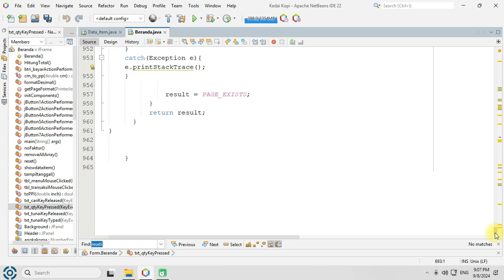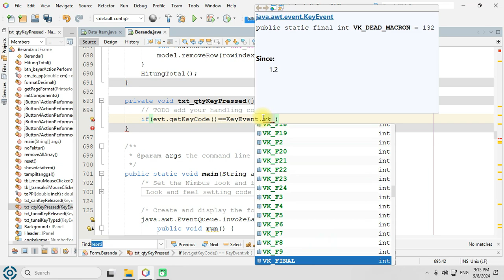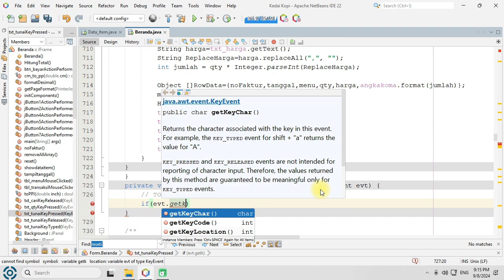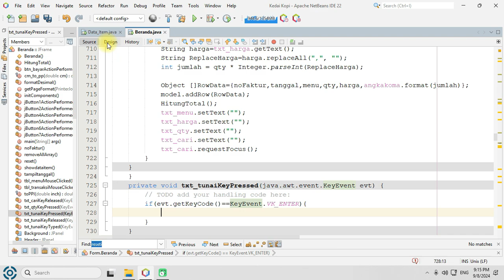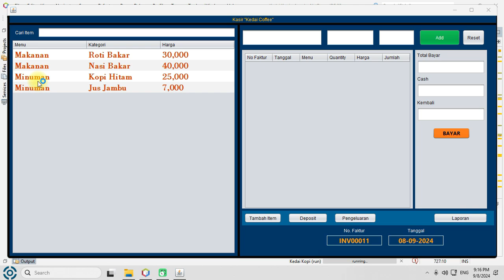JAVA #022 Cara Menggunakan Tombol ENTER di Keyboard KeyPress Java NetBeans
Cara Menggunakan Tombol ENTER di Keyboard KeyPress Java NetBeans, digunakan untuk mempercepat ketika bekerja dengan aplikasi dengan memanfaat fungsi tombol pada keyboard.